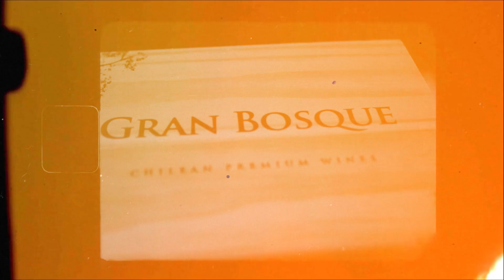Renovación de Votos - Adriana y Andrés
Esta renovación de votos fue muy emocionante. Andrés y Adriana vinieron de Colombia para vacaciones en Chile. Andres preparó esta renovación de votos como una sorpresa para su esposa. Él nos contrató para ayudarle con toda la organización: el lugar, la ceremonia, el ramo, y todo lo necesário. Adriana sólo supo de eso en el mismo día, y él ya tenía incluso su vestido listo para la ocasión. Fue emocionante hacer parte de la linda historia de esta encantadora pareja!

Essa renovação de votos foi muito emocionante. Andrés e Adriana vieram da Colômbia passar férias no Chile. Andrés preparou esta renovação de votos como uma surpresa para sua esposa. Ele nos contratou para ajudá-lo com toda a organização: o local, a cerimônia, o buquê e todo o necessário. Adriana só soube disso no mesmo dia, e ele ainda estava com o vestido dela pronto para a ocasião. Foi emocionante fazer parte da linda história desse casal encantador!

This vow renewal was very emotional. Andrés and Adriana came from Colombia for vacations in Chile. Andres prepared this renewal of vows as a surprise for his wife. He hired us to help with the entire planning: the venue the ceremony, the bouquet, and everything necessary. Adriana only assumed this on the same day, and she even had her dress ready for the occasion. It was exciting to be part of the beautiful story of this charming couple!